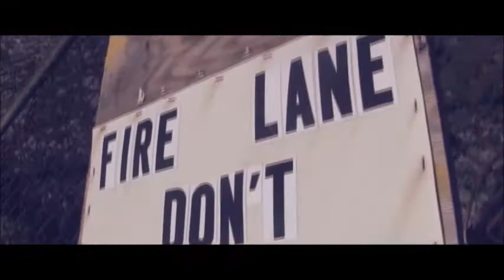Outnumbered (Music Video)